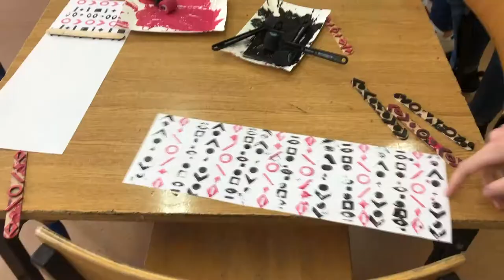Ohe Kapala czyli warsztaty hawajskie dla dzieci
Czy wiecie co dokładnie znaczy „aloha” co to jest „kapa” i „ohe kapala”? Nie? No to musimy dla Was zrobić warsztaty hawajskie. Obowiązkowo 🙂

Przy okazji dowiecie się co z Hawajami ma wspólnego wielki polski podróżnik – Paweł Strzelecki, gdzie na Hawajach leży największa góra świata i jak grać w Konane.

Jeśli jesteście ciekawi kultury Hawajów i choć odrobinę kreatywni i otwarci na stemplowanie to daj cie znać – chętnie przyjedziemy i nauczymy Was wszystkiego.